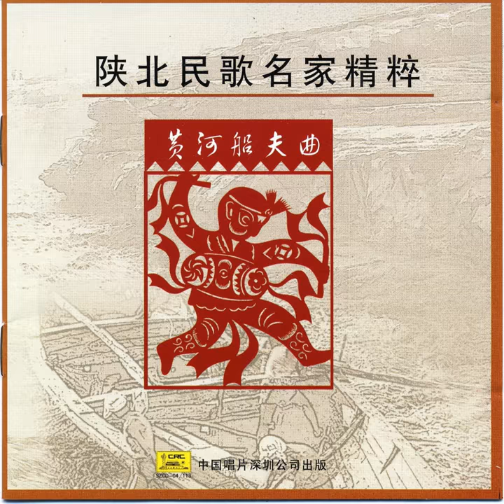Song Of The Yellow River Boatmen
Song Of The Yellow River Boatmen · Wang Xiangrong · Guang Weiran · Xian Xinghai

Select Shanbei Folk Songs: Yellow River Boatmans Song

Screenplay  Author: Guang Weiran; Xian Xinghai